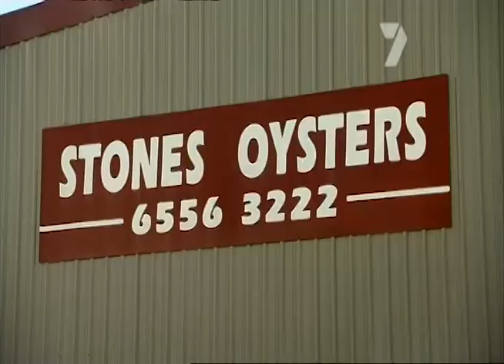BIG4 Harrington - Sydney Weekender